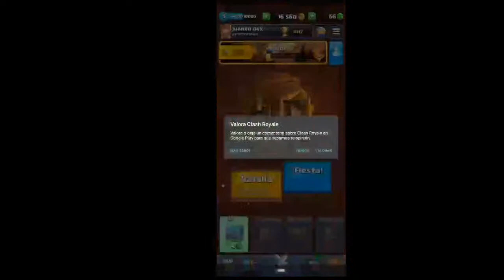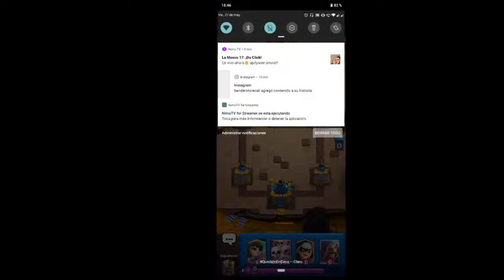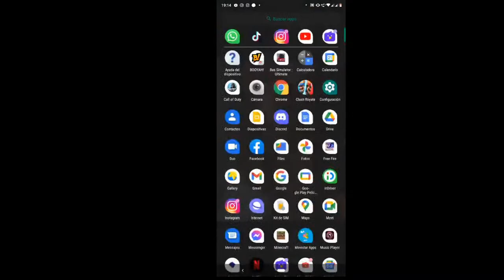un rato de diversion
Bienvenido a mi transmisión en vivo Hay muchos mas contenidos emocionantes de (Other games) esperando a que los descubras!